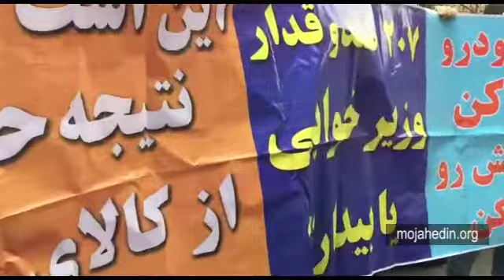Iran Protests-The customers of the 207Sedan vehicles held protests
Iran Protests -Feb. 3:  In Tehran, the customers of the 207 Sedan vehicles held protests in front of the offices of the industry ministry.
The protesters were chanting: “If you don’t solve our problems, we will continue these protests,” “Minister, are you asleep or awake?” and “Iran Khodro have shame, release the sedans.”